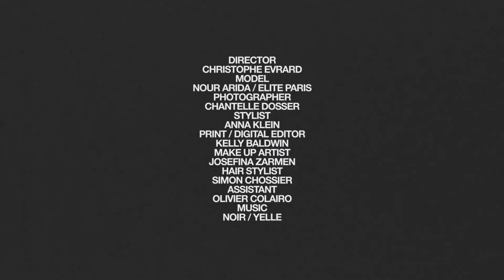MOJEH | Night Tales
The party season lives on long after the New Year countdown thanks to sequins, sparkles and plenty of attitude.

Director: Christophe Evrard | Stylist: Anna Klein | Model: Nour Arida at Elite Models & The Good Narrative | Makeup artist: Josefina Zarmen | Hairstylist: Simon Chossier | Assistant: Olivier Colairo